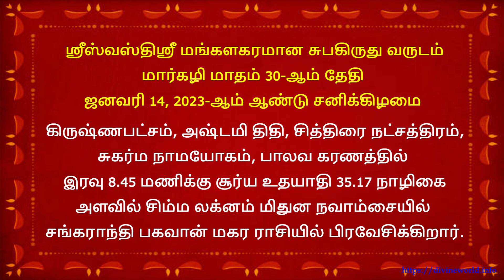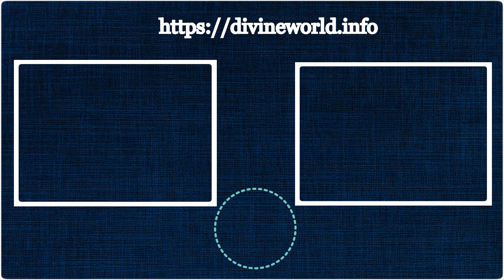பொங்கல் 2023 - பொங்கல் பானை வைக்க, சூரிய பூஜை செய்ய உகந்த நேரம், தேதி